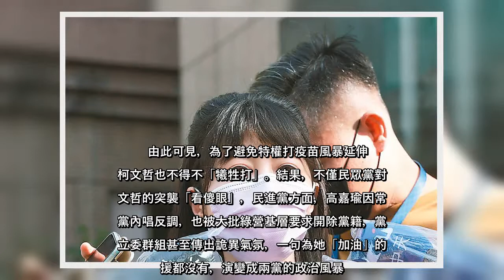✅ 台北市長柯文哲爆料民進黨立委高嘉瑜為小禾馨診所要疫苗，除了演變成政治風暴，也讓外界一揭民代關說、陳情的「灰色面紗」。